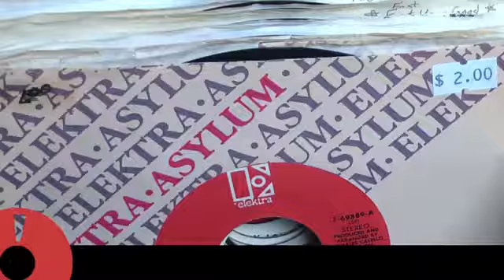Record Connection Ephrata PA 17522